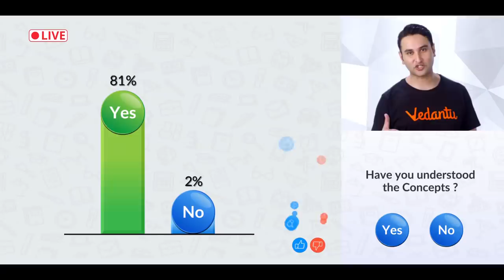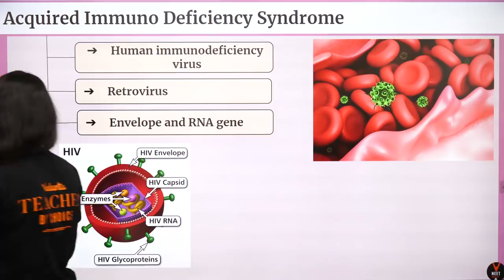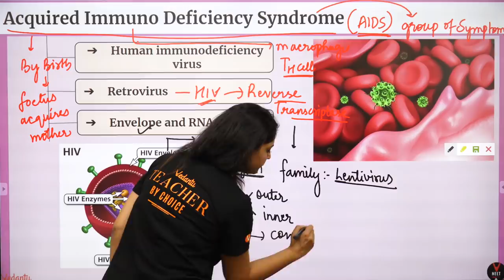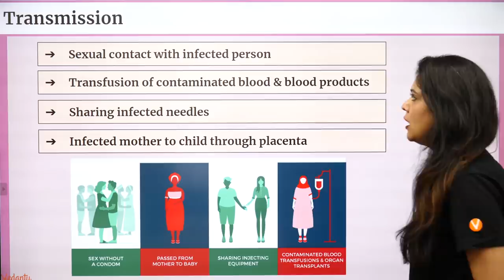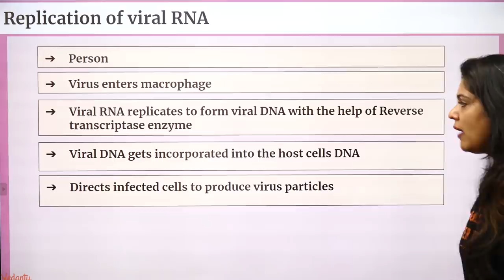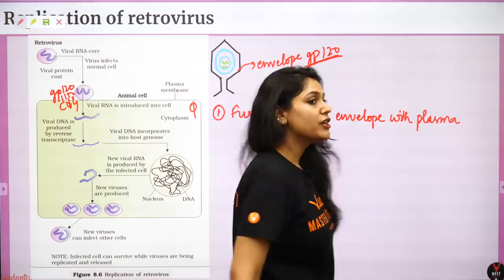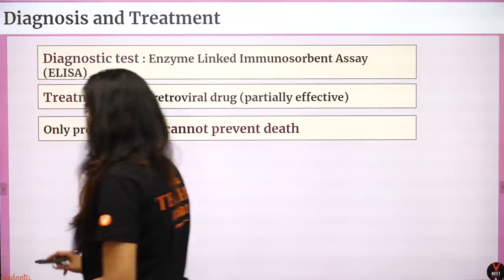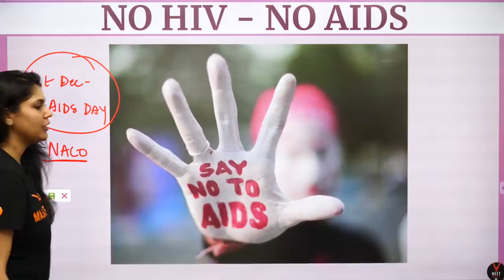Aids | NEET Mantra by Garima Goel | NEET 2020 | NEET Biology 2020 | NEET 2020 Preparation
✅Get NEET Crash Course only @ Rs.12000 For Discount Use this CODE - GANCC (Limited Time)

"Neet Mantra" is the new Infotainment Shows on vedantu neet youtube channel where our Vedantu Master teacher Garima Goel who is the host of NEET Mantra. In this show, you will able to clear all the doubts about biology topics that will help you in NEET 2020 exam.

Acquired immunodeficiency syndrome (AIDS) is a chronic, potentially life-threatening condition caused by the human immunodeficiency virus (HIV). By damaging your immune system, HIV interferes with your body's ability to fight the organisms that cause disease. HIV is a sexually transmitted infection (STI).

HIV stands for human immunodeficiency virus. It is the virus that can lead to acquired immunodeficiency syndrome or AIDS if not treated.HIV attacks the body's immune system, specifically the CD4 cells (T cells), which help the immune system fight off infections.

Vedantu Master Teacher Garima ma'am takes you through the best strategy for AIDS For NEET 2020 Preparation. Watch the full video on AIDS ,HIV For NEET 2020 Preparation which will help all the neet aspirants and make the notes which boost up your preparation for NEET Exam 2020.